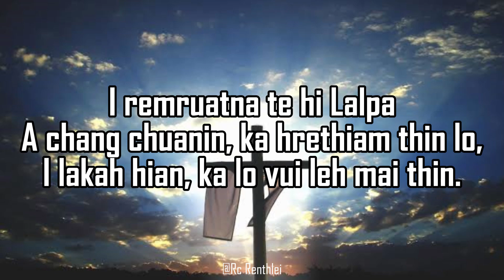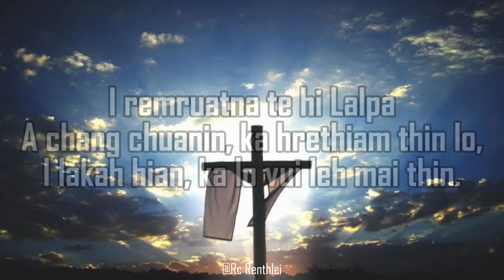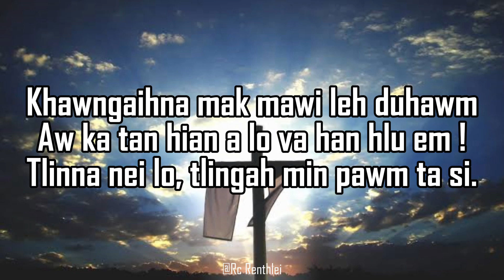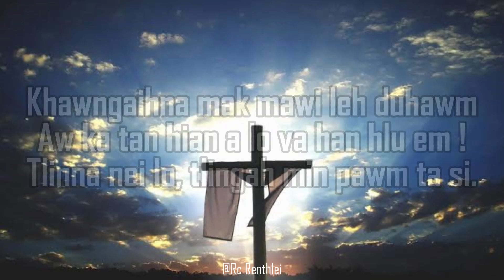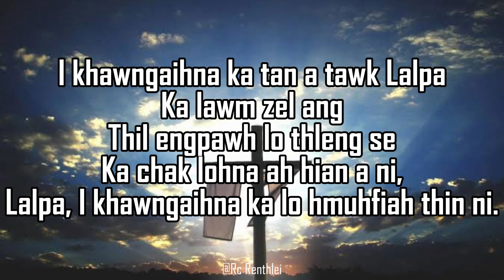Kristin Malsawmzuali - I khawngaihna ka tan a tawk Lalpa lyrics